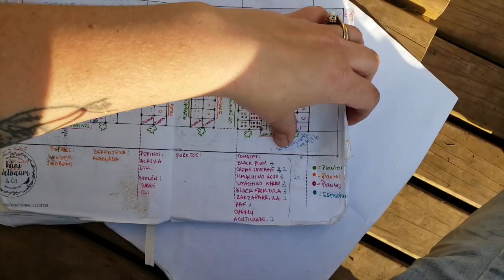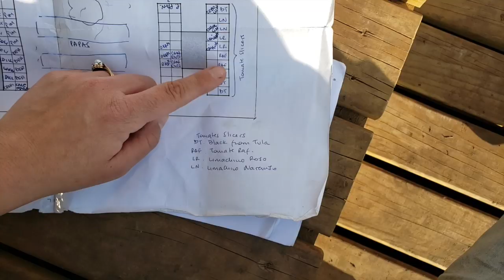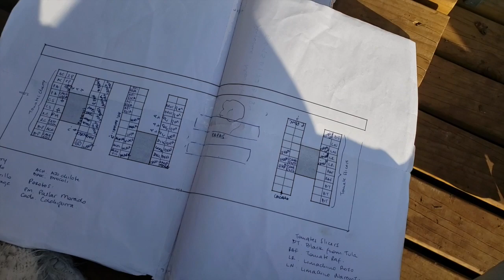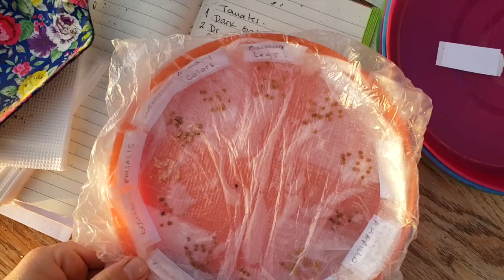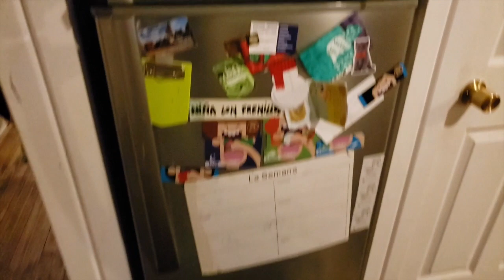Germinar Cualquier Semilla y Planear el Huerto. HolaPrimavera Capítulo 1 + Mi mini Youtuber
Hoy empezó la primavera!
Jajajaja noooo! no crean que me volví loca... Sé que estamos en la mitad del invierno, pero hoy comenzamos nuestros almácigos de primavera y no doy más de la emoción!
En este video te muestro mi método de germinación y la forma en que planeo con dibujos, estos meses caóticos de primavera y verano que se vienen!

Mis Recomendaciones de Amazon. (Hay una comisión para mi pero no genera un gasto para ti 😊)
Nuestro wish list en Amazon ❤️